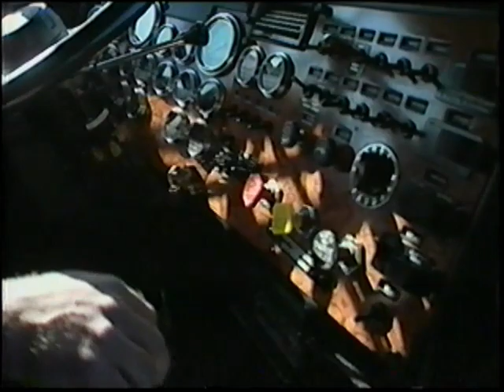Super Machines: Sur la route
Que diriez-vous d'un voyage sur la route avec moi? Je m'appelle Hervé et je suis un camion-tracteur. Voici mon chauffeur, Ronald qui s'assure que je suis bien en ordre avant notre long voyage. Il ajuste ma remorque qui est réfrigérée, car aujourd'hui je transporterai un chargement de carottes. Tiens arrêtons-nous un moment dans une aire de service que je vous présente Saphir et Goliath, mes copains qui sont aussi camions-tracteurs. Bon, en route pour l'entrepôt chercher mes carottes, c'est Hercule qui va remplir ma remorque de bonnes carottes fraîches. Salut les amis, la route est encore longue.